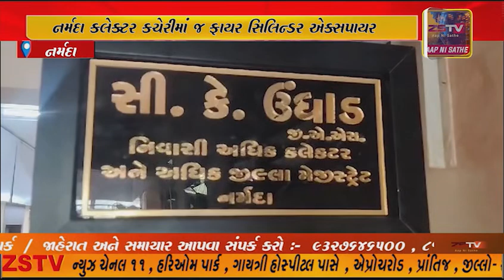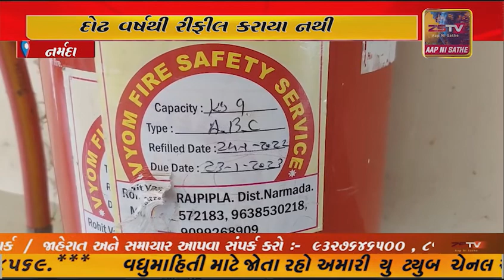નર્મદા જિલ્લા સેવા સદન સહીત મોટાભાગની સરકારી કચેરીઓમાં ફાયર સુવિધાઓનો અભાવ